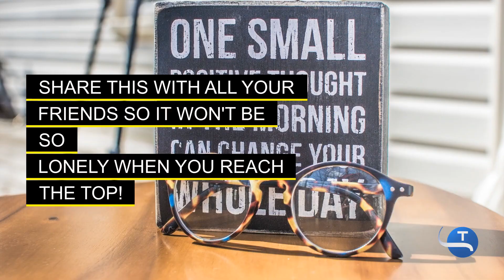Tips for Positive Thinking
Positive thinking is a powerful tool that can transform lives.

Focus on the good in every situation.

This can improve our mental and emotional well-being.

A positive mindset can handle challenges, overcome obstacles, and find solutions to problems.

Positive thinking leads to higher levels of happiness, confidence, and success.

It also has a ripple effect, spreading positivity to those around us.

Creating a more harmonious world.

Start each day with gratitude.  Focus on solutions instead of problems.

Surround yourself with positive people.  Practice mindfulness and self-care.

Every thought you have is shaping your reality.

Choose thoughts that empower and inspire you.

Share this with all your friends so it won’t be so lonely when you reach the top!